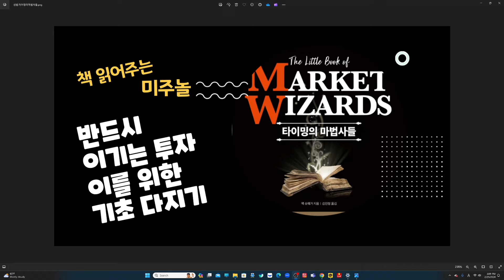[50분. 오디오북] 타이밍의 마법사들(1)(+실패는 예측할수 없다, 유일한 정답은 없다, 자신의 성격에 맞는 방법을 찾아라)/ 책 읽어주는 미주놀(928)